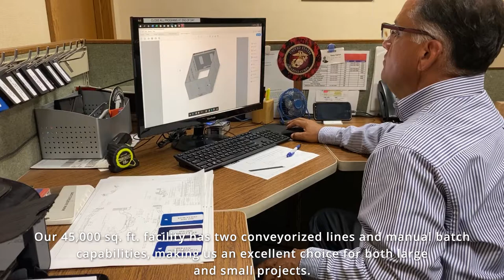Pro Finish Powder Coating Factory Tour | Thomas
Welcome to Pro Finish Powder Coating located in Michigan. Thomas, North America’s number one industrial sourcing platform and marketing powerhouse, has created a series of virtual tours and company overviews to help you evaluate potential suppliers. This tour allows you to see the size, conditions, capabilities, and products and services available at Pro Finish Powder Coating. Pro Finish Powder Coating provides high-quality, long-lasting, and durable coatings.

Thomas offers free video content production, like this, for OEMs, Distributors, and Service Companies, plus advertising opportunities to promote your content.

ABOUT THOMAS
Thomas believes in the power of industry, and we are uniquely capable in helping to fuel its success. Since 1898 we have served the needs of B2B buyers.

With the legacy of our Thomas Register at our back, today’s Thomas is a data, platform, and technology company that has been powering your sourcing needs to get the job done.

Our solutions inform, support, and empower industry. Join the million-plus buyers, engineers, and other procurement professionals like you that turn to us each month for tools and information that help them find exactly the supplier they need. Through our data, content, and experience, we are engineered to help you get your job done.